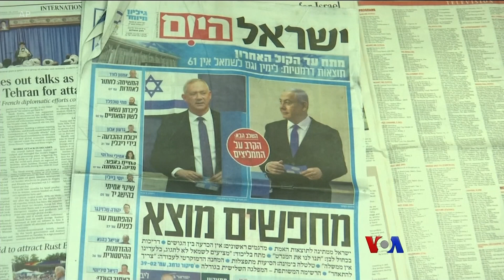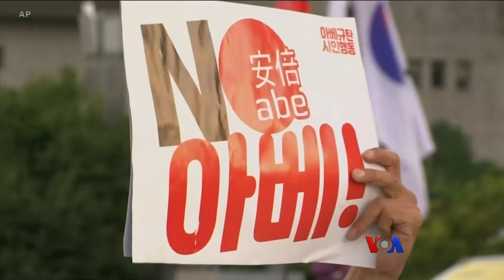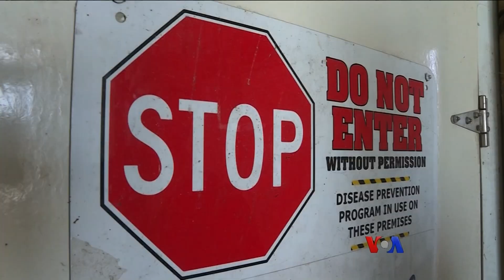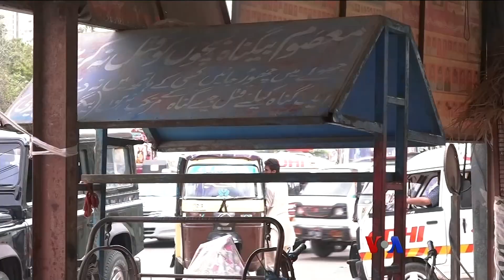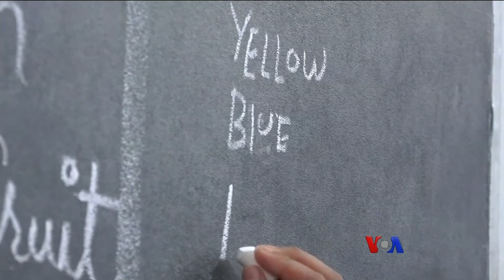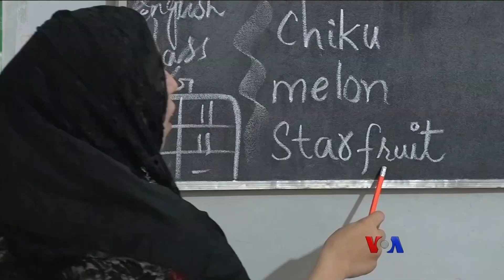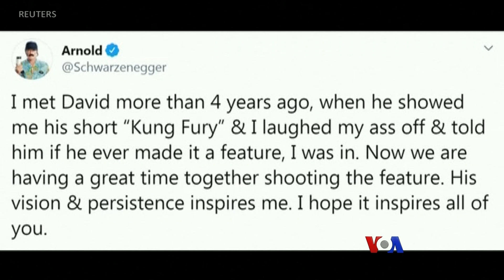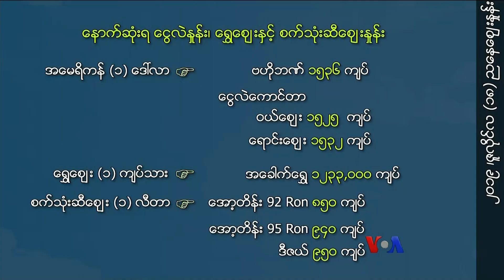မဇၩိမအတြက္ ဗီြအိုေအ သတင္းလႊာ (၀၉-၁၈-၂၀၁၉)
အီရန္အေပၚ ဒဏ္ခတ္မႈတိုးမယ့္အေၾကာင္း Trump ေျပာၾကား

အစၥေရးေရြးေကာက္ပြဲ ဘယ္ပါတီမွ အမ်ားစုမဲ အႏိုင္မရ

ဂ်ပန္ကိုေပးထားတဲ့ ကုန္သြယ္ေရးအခြင့္ထူး ေတာင္ကိုရီးယားပယ္ဖ်က္

အီး-စီးကရက္ ထုတ္လုပ္ေရာင္းခ်မႈ အိႏိၵယပိတ္ပင္ စသည့္ သတင္းမ်ားကို တင္ဆက္ေပးသြားမွာပါ။